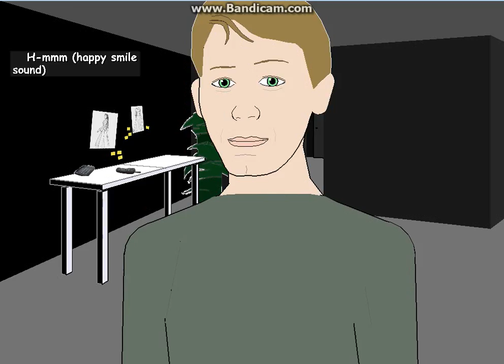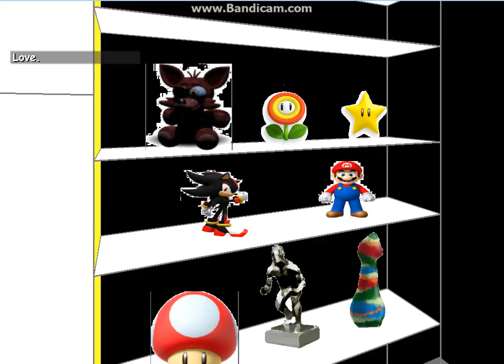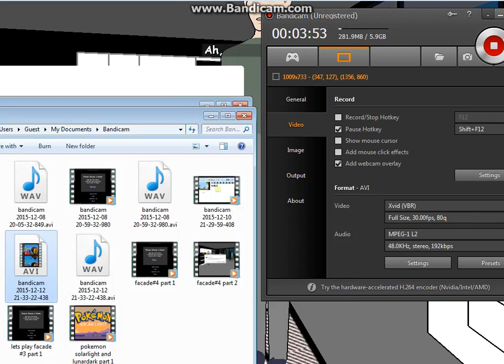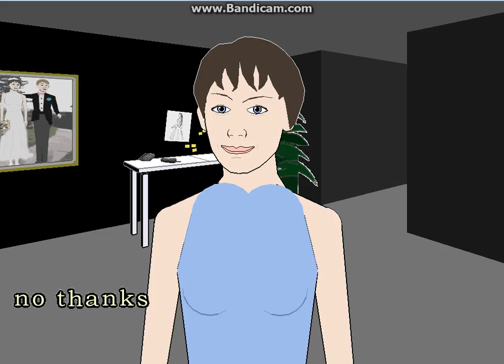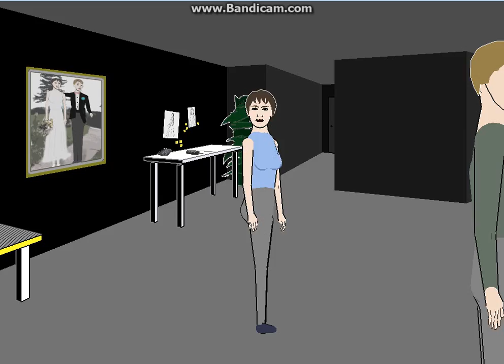facade#4 part 1